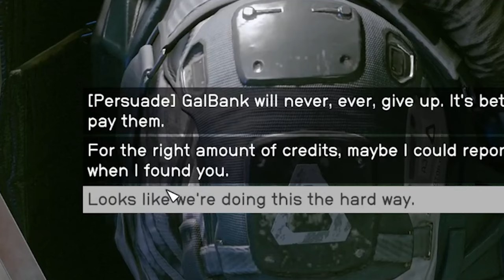Wrong choice.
Looks like we're doing this the hard way.